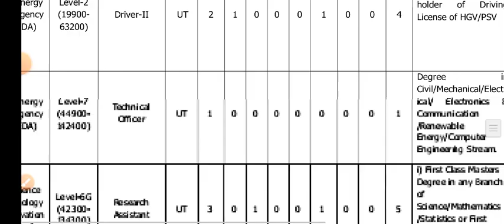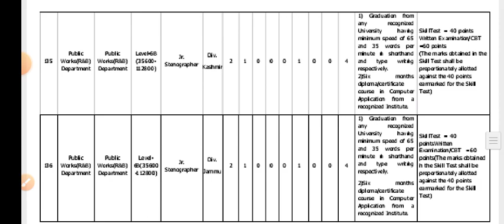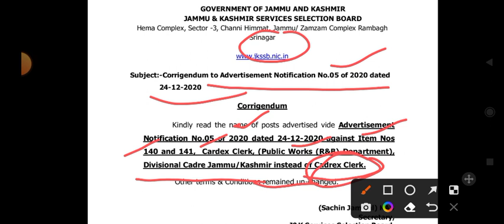JKSSB NEW UPDATE l New Corrigendum out l Important update